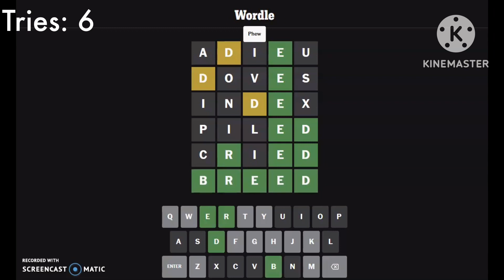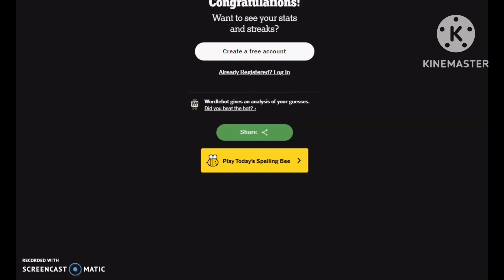Wordle #3 - 08/04/24 - Wrong Way